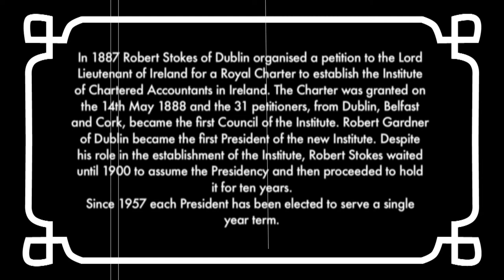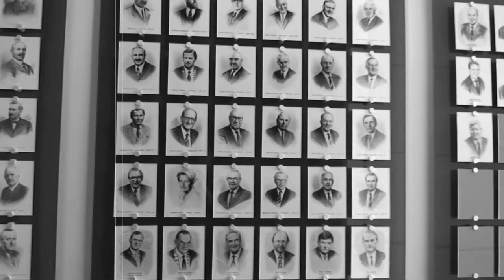Chartered Accountants Ireland Past Presidents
A short tribute to the first 85 presidents of the Chartered Accountants Ireland made as part of the celebrations marking the 125th anniversary of Chartered Accountants Ireland.

Chartered Accountants Ireland is the largest and longest established accountancy body in Ireland. It has over 22,000 members and 6,000 students, and it is the leading voice of the accountancy profession in Ireland . It is a member of Chartered Accountants Worldwide and the Global Accounting Alliance.